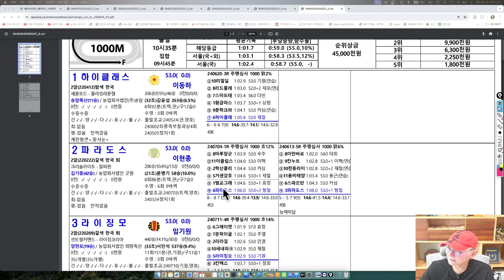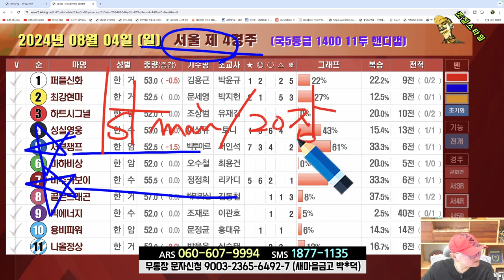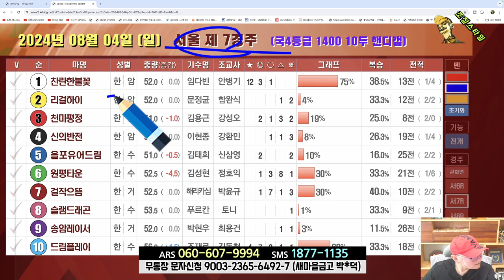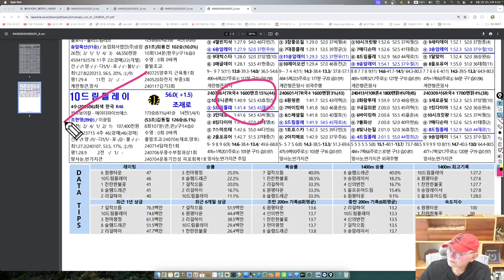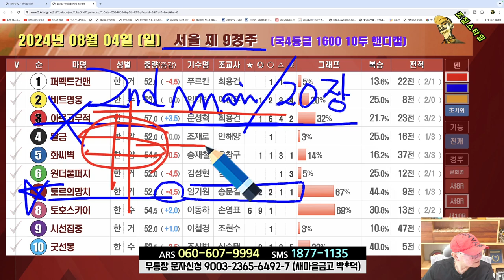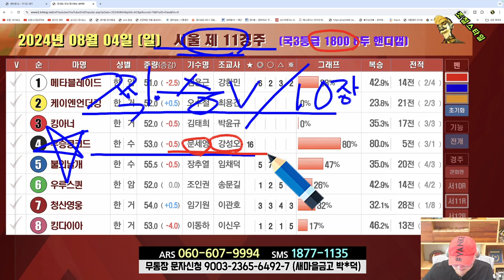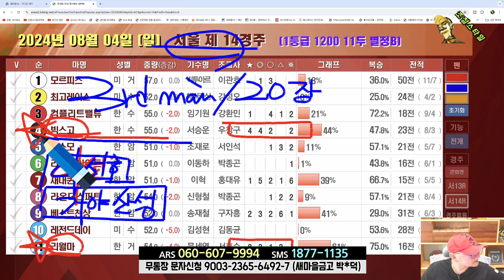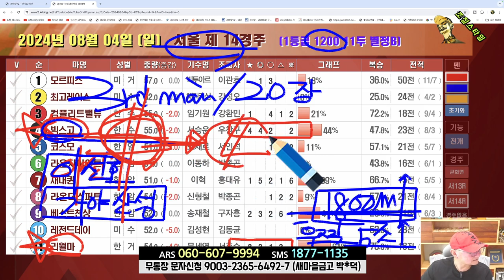[경마] 조철스타일 경마/ [8/4/일요] 실전베팅 / 징검다리 UCC